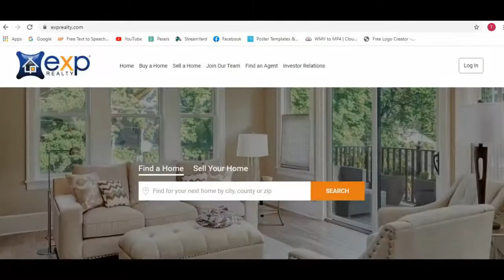Learning with Farhad Mazhar ফরহাদ মজহার